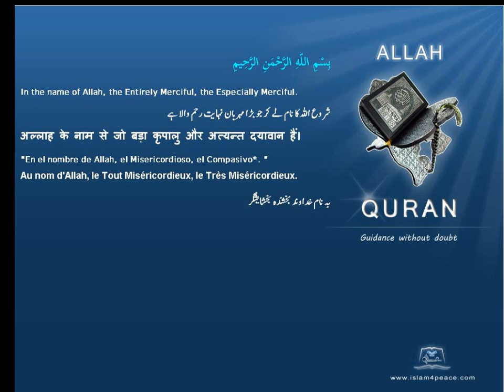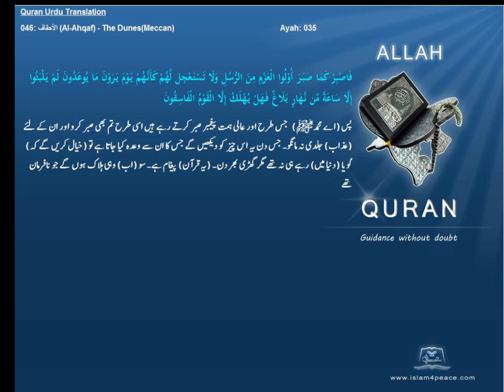Quran Urdu Only 046 الأحقاف Al Ahqaf The DunesMeccanIslam4peace com